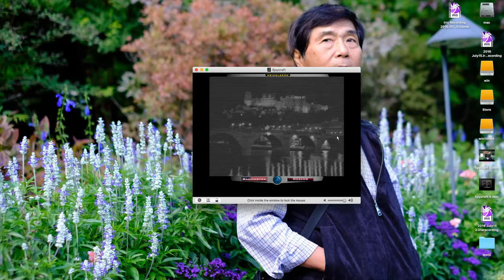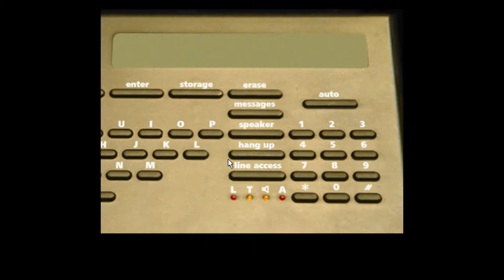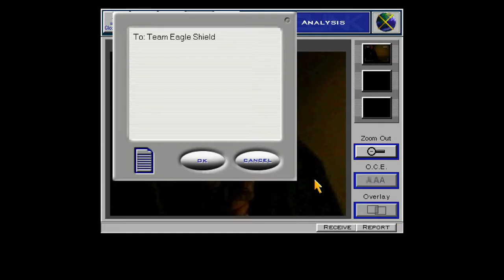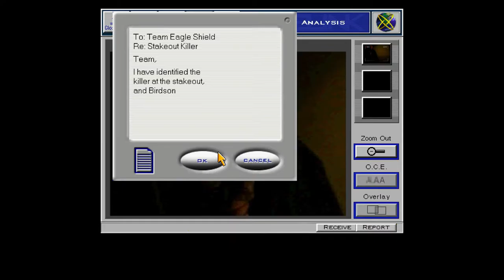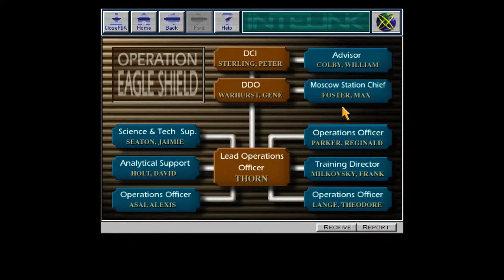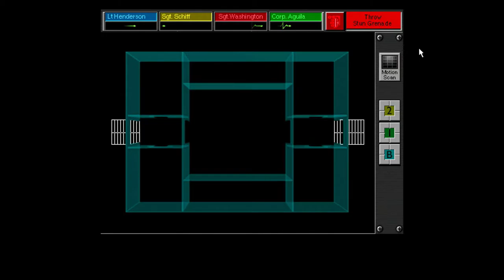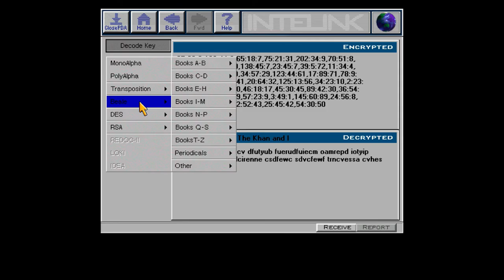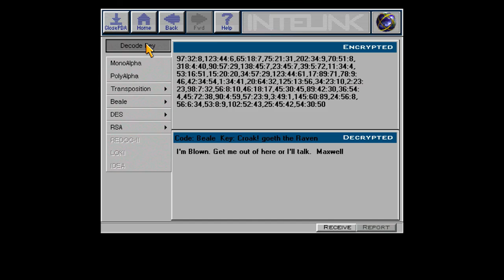Let's Play Spycraft: The Great Game - Part 10